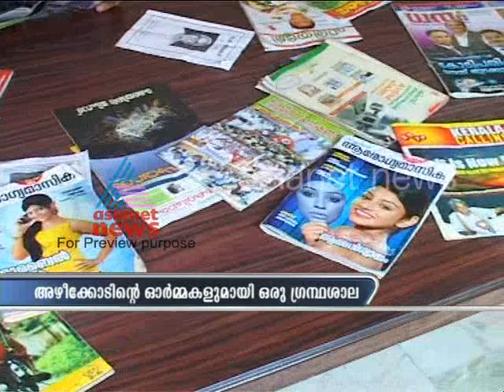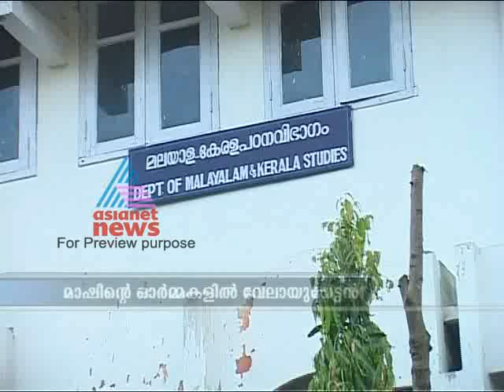Asianet News @ 10am 24,january 2012 Part 2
In memory of legend writer, critic and orator Sukumar Azhikode...